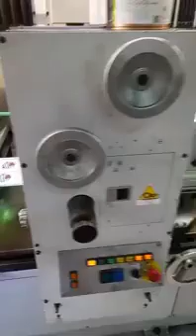1994 Sanjo P03-270-3CHF